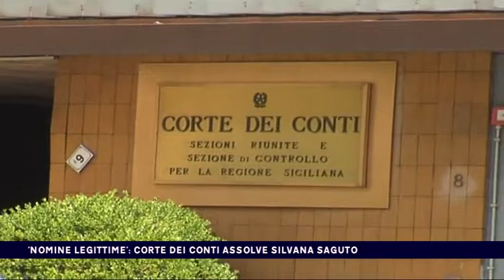'NOMINE LEGITTIME', CORTE DEI CONTI ASSOLVE SILVANA SAGUTO del 12-01-2018